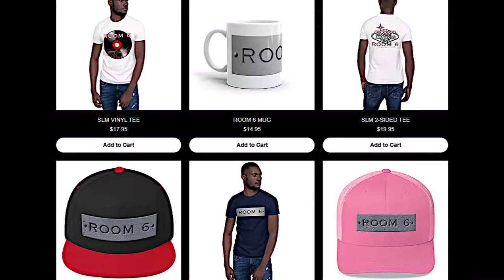ROOM 6 INTERVIEWS #96 - Riyah! [INTERVIEW/PERFORMANCE]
↓↓↓ LINKS & TIMESTAMPS BELOW! ↓↓↓
Today I'm interviewing RIYAH, a young local band that's making some waves in Sin City. Enjoy! ;-D

PERFORMANCE TIMESTAMPS:
"Confessing The Sin" - 31:25
"Out To Soar" - 33:56
"This City Is Ours" - 39:09
"Stop The Bleeding" - 42:55